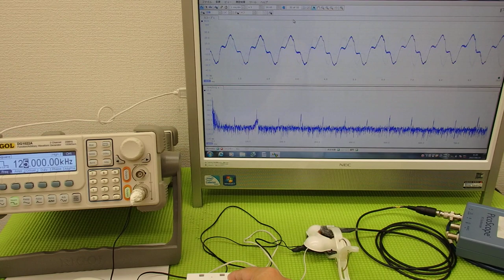オリジナル超音波プローブの「発振・制御」技術 ultrasonic-labo